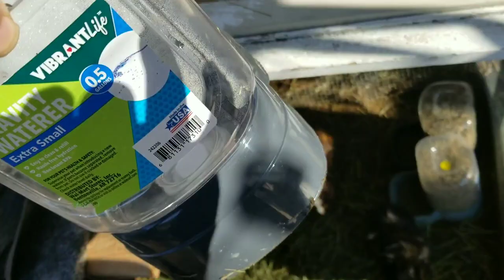RAISING GUINEA PIGS 101 | everything you need to know!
Follow me 😊

Follow my sons 💙💙

I love you ❤️ see you tomorrow